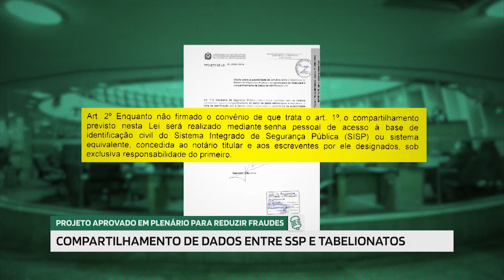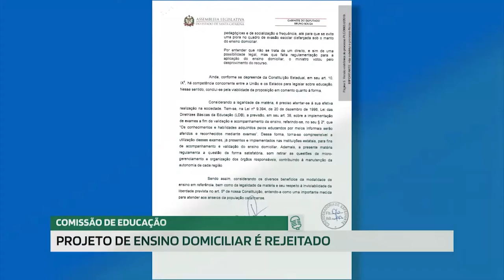Jornal Redação Final - 25/06/21